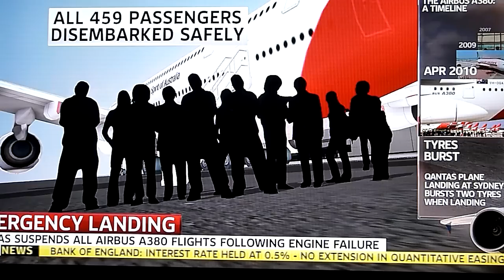MUST SEE!!! Qantas QF32 Emergency Landing Engine Failure Airbus A380 HD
Emergancy landing by QF32 Qantas Airbus A380 after engine failure.